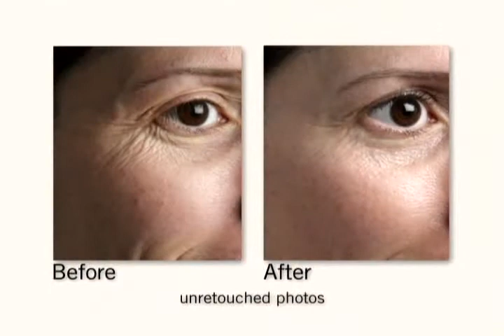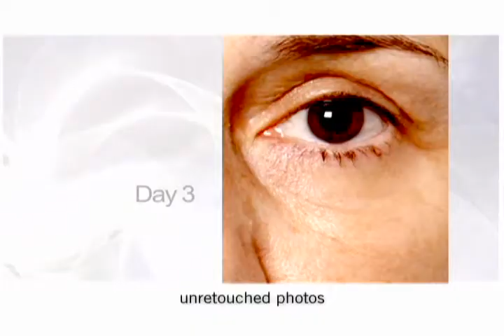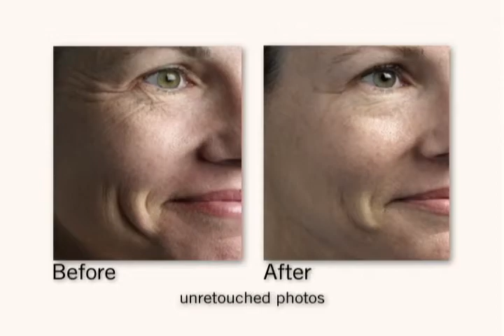Time Defiance Artistry + Hawaii Matz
Artistry Time Defiance plus a quick message at the end